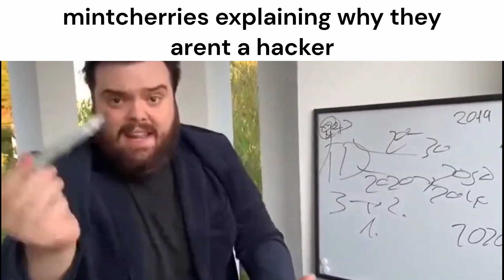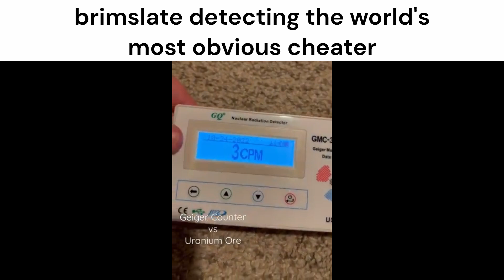StateFarm Client: ShellShockers Community Slander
best shellshockers utility mods with aim, bloom detection, bots, visual mods, and more!

enjoy randos